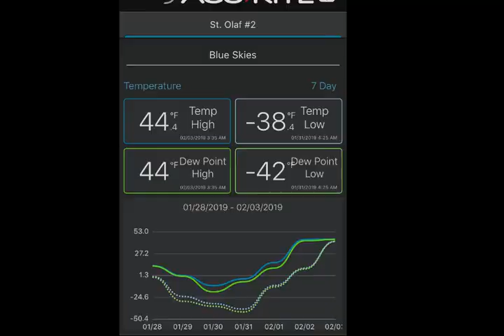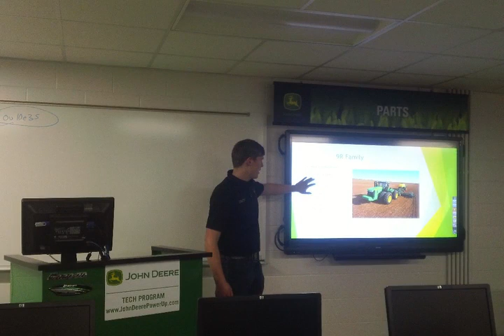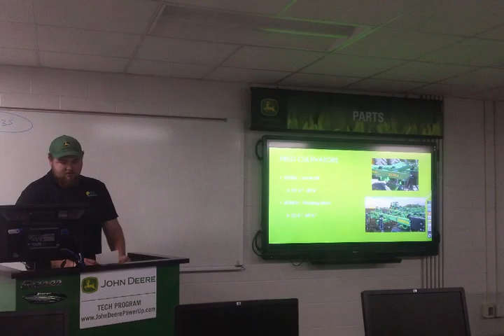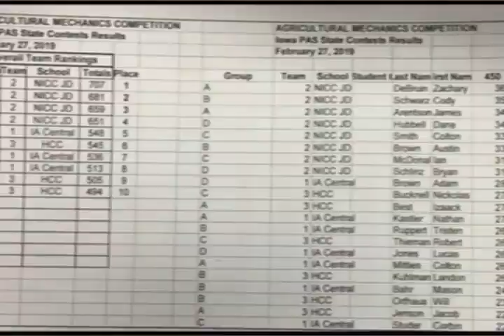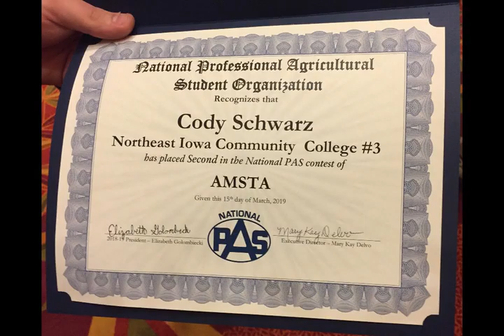2019 Test 3 Small Android